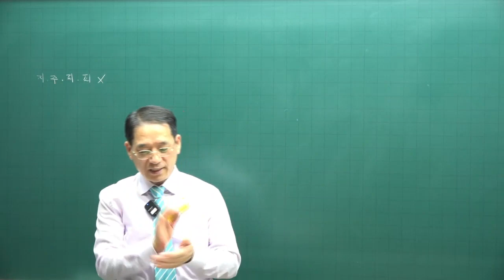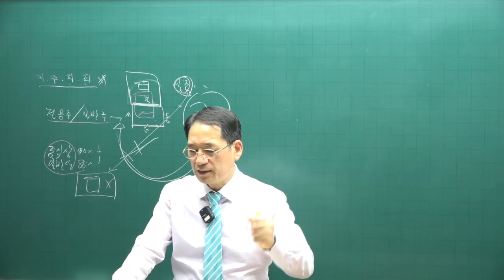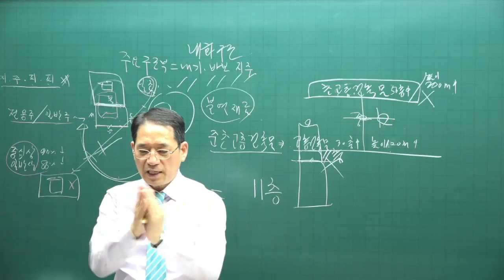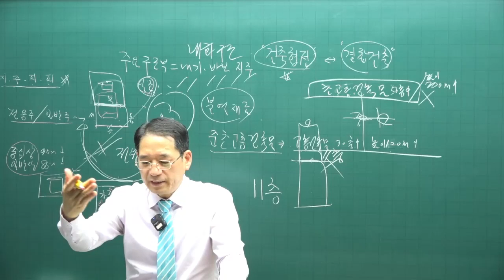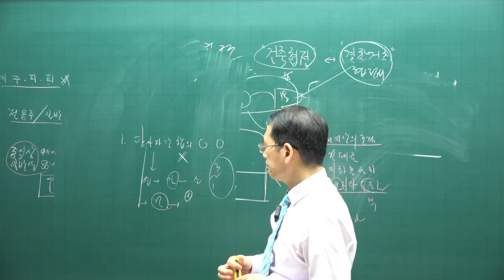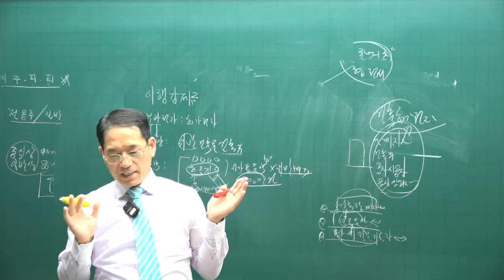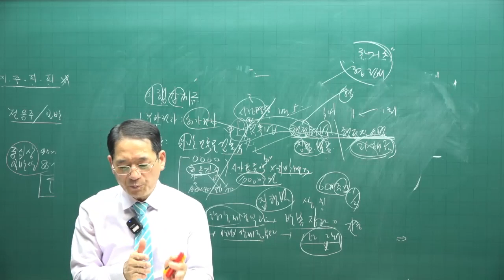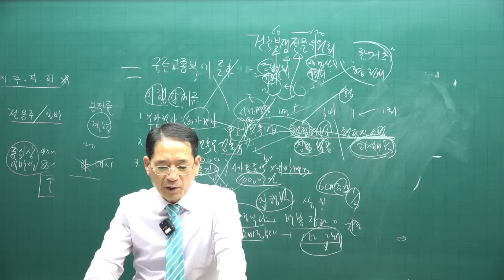[공전무 - 공인중개사 무료인강] 2023년 공인중개사 시험과목 부동산공법 박한수 교수 기출예상문제풀이 21강